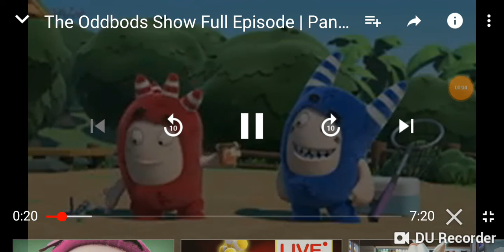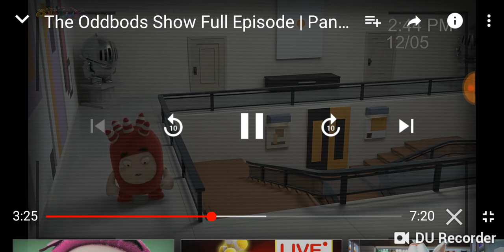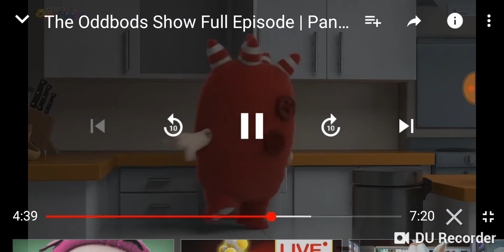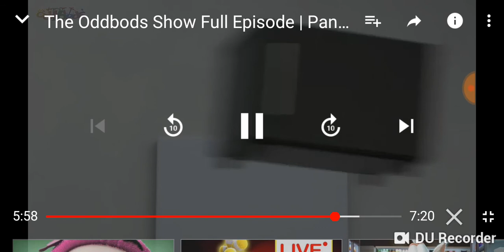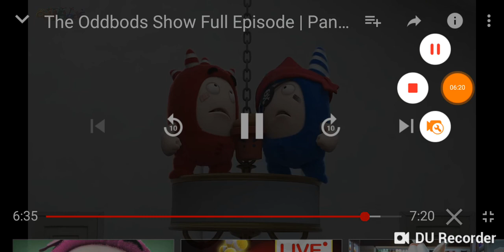HADGLKSKGKAK IN TROUBLE KAI'S HOUSE EPISODE 0